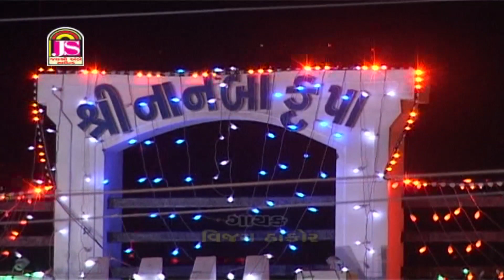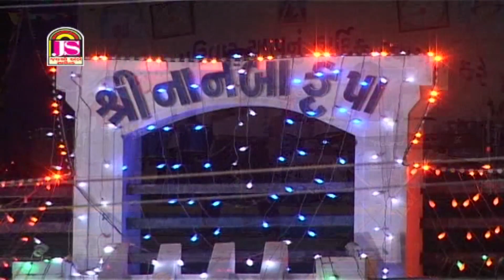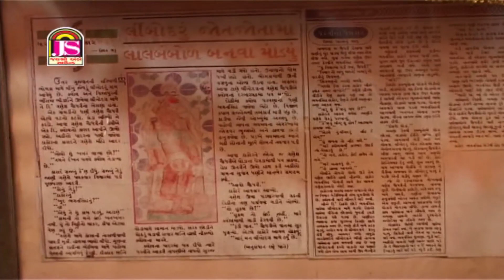Kajal Maheriya , Vijay Thakor || Dj Masti || Live Garaba 2018 || FULL HD VEDIO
Here's a collection of Best Gujarati Jay Shree Ambe Sound "Dj Masti" Album Songs in the voice  Kajal Maheriya , Vijay Thakor & Music of

Album Title - Dj Masti
Track Name - Dj Masti
Singer / Artist Name - Kajal Maheriya , Vijay Thakor
Star Cast  - Kajal Maheriya , Vijay Thakor
Music Director -
Lyricist -